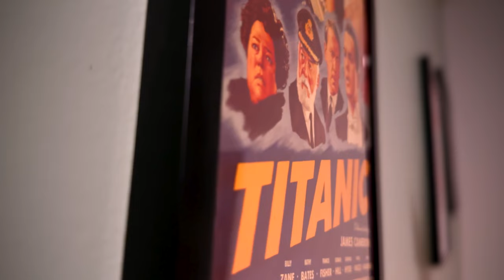Strange Darling Movie Review - Best Film Of The Year?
Strange Darling Movie Review - In a sea full of generic horror/thrillers, it's really nice to see an incredibly well-made film with genuine surprises. Strange Darling takes you on a ride and doesn't let up until the credits roll. I had a great time with this film! Strange Darling is beautifully shot, perfectly acted and moves at a brisk pace. Definitely check this one out!